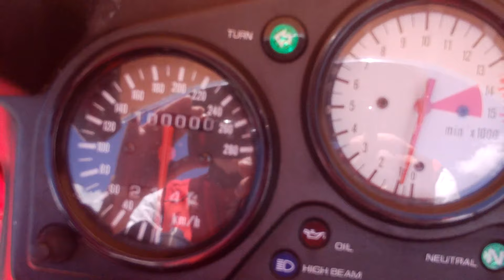cbr 600 f del baffo compie ...100.000 KM !! proprio sul tonale :-)